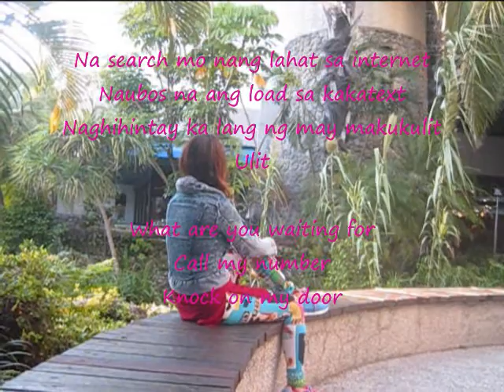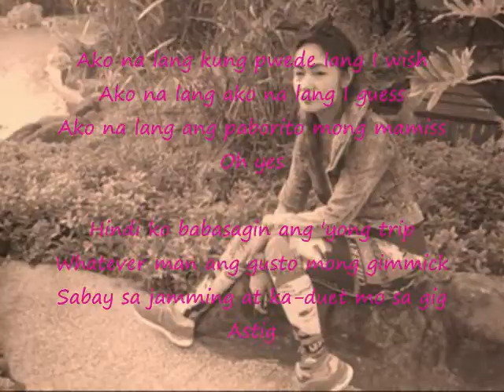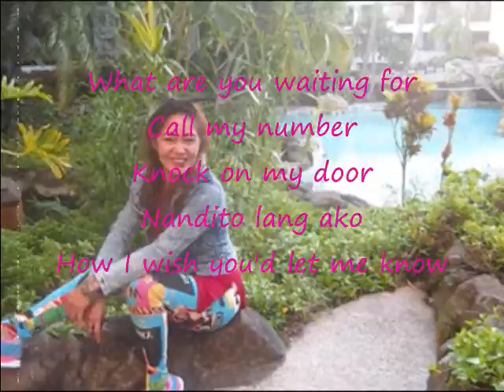AKO NA LANG by:Zia Quizon with lyrics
(GRACE COVER)
,,,MY 1ST MUSIC VIDEO ;)

ENJOY WATCHING!!! ^_______________^